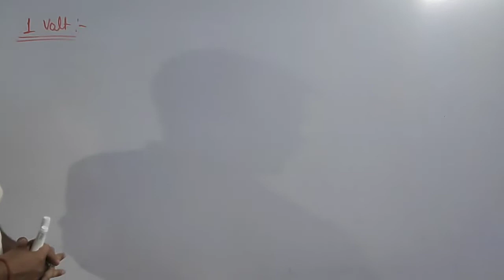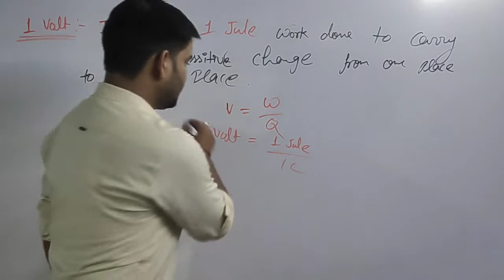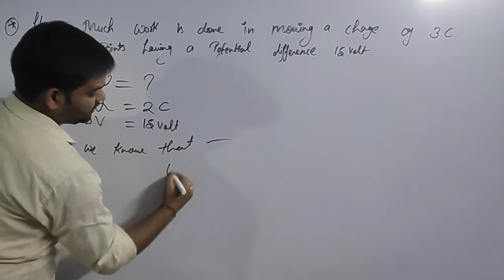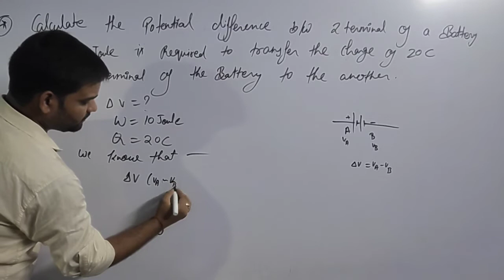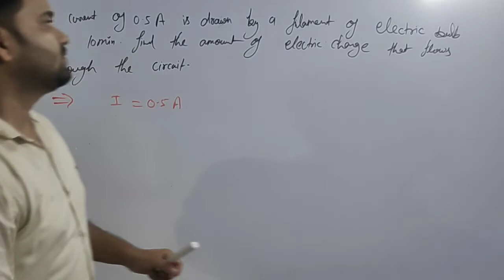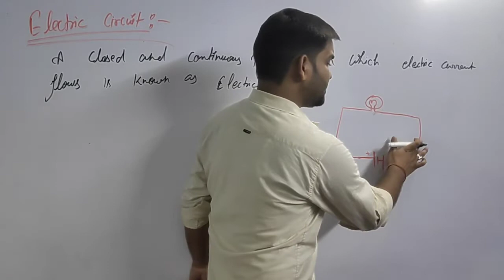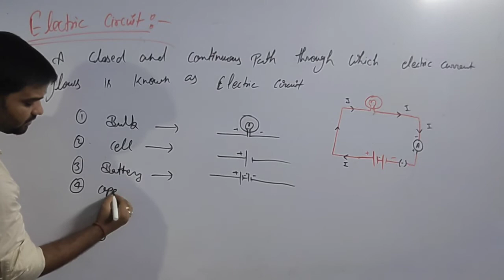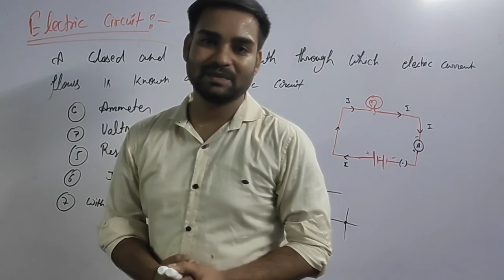ELECTRICITY || PREVIOUS YEAR NUMERICALS || CBSE CLASS X